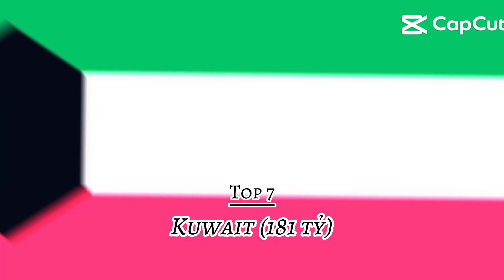top 7 quốc gia có gdp danh nghĩa cao nhất thế giới ả rập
xem vui vẻ